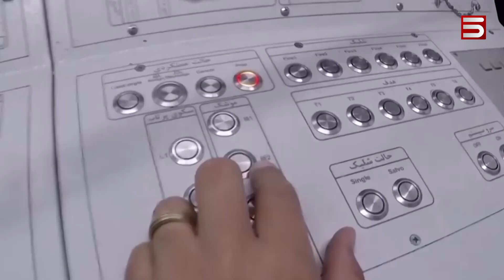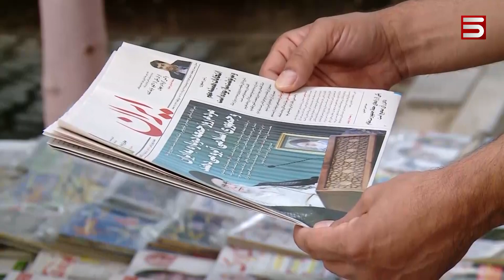Տանկեր, ՀՕՊ համակարգ, ցամաքային բրիգադ. Իրանի զորքը կանգնած է Ադրբեջանի սահմանին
«Ադրբեջանի գոյությունը սպառնալիքի տակ է»,- հայտարարել է Իսլամական հեղափոխության պահապանների կորպուսի հրամանատարից մեկը՝ Հոսեյն Պուրս-մայիլը:

Իրանցի բարձրաստճան զինվորականի խոսքով՝ այդ սպառնալիքը ստեղծել է Ադրբեջանի ղեկավարությունը Իսրայելի հետ գործակցության պատճառով:

Ադրբեջանի սահմանին իրանական զինուժի կուտակումների ու Բաքվի հնչող դժգոհությունների ֆոնին՝ իրանական մամուլը գրում է, որ Ադրբեջանում կարող է իսլմական հեղափոխություն տեղի ունենալ: